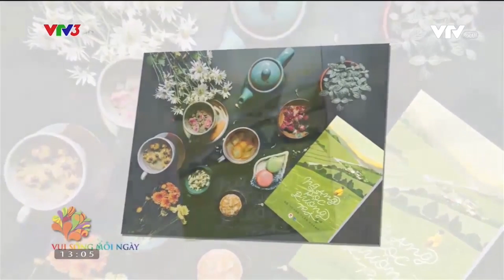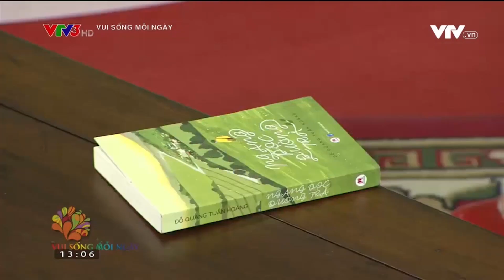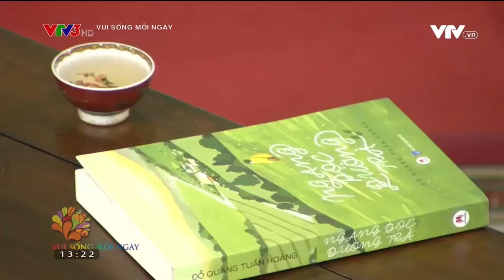Ngang dọc đường trà | GORI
Ba phần tư lãnh thổ Việt Nam là đồi núi. Người xưa có câu “Cao sơn xuất hảo trà” (Núi cao thì có trà ngon). Quả vậy, những vùng có trà ngon thường nằm ở độ cao từ 1.000 mét so với mực nước biển trở lên, có biên độ thời tiết chênh lệch ngày và đêm lớn nên khí hậu mát mẻ quanh năm, cảnh quan thiên nhiên ngoạn mục với núi cao mây phủ, vực sâu suối lượn sông dài… càng ngắm càng mê. Cảnh sao người vậy, người vùng trà hào sảng, lãng mạn, kiên cường, có đời sống văn hóa vật chất và tinh thần phong phú.
(Đỗ Quang Tuấn Hoàng, 2019. Ngang dọc đường trà. Hà Nội: HuyhoangBook và Nxb Dân Trí.)

Tác giả Đỗ Quang Tuấn Hoàng chia sẻ với khán giả chương trình "Vui sống mỗi ngày", VTV3, Đài Truyền hình Việt Nam.

Tham gia làm hội viên của kênh GORI để được hưởng đặc quyền: